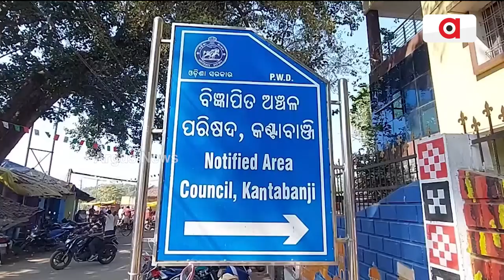Years After Inauguration, Vending Zones In Kantabanji Are Of No Use